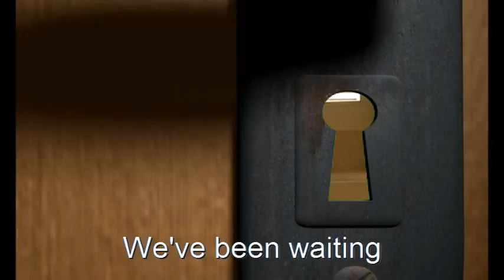Tea Time Youtube